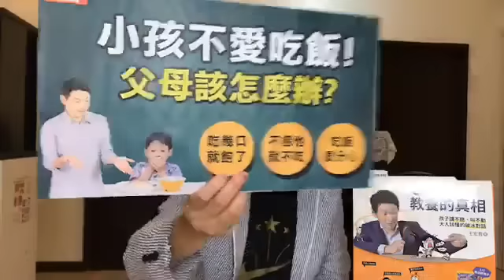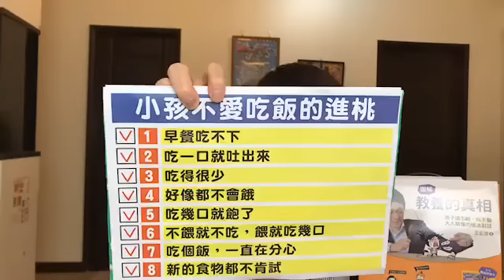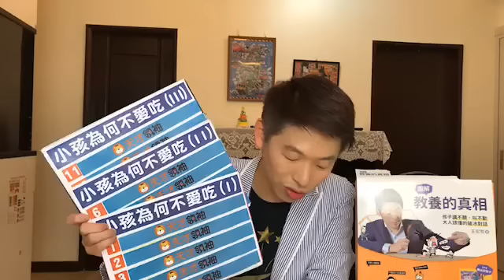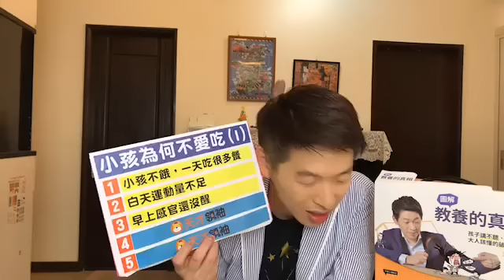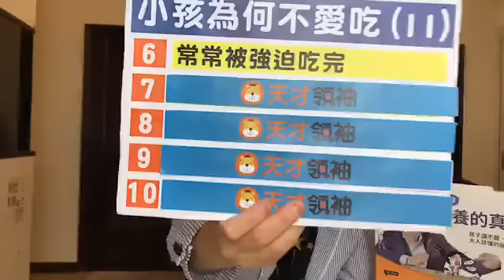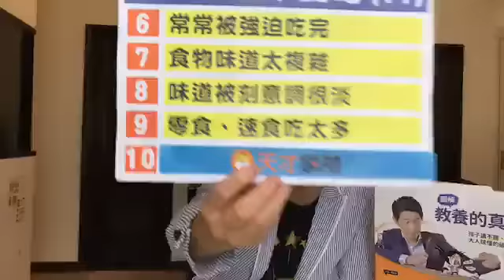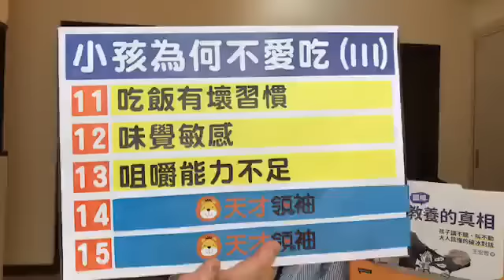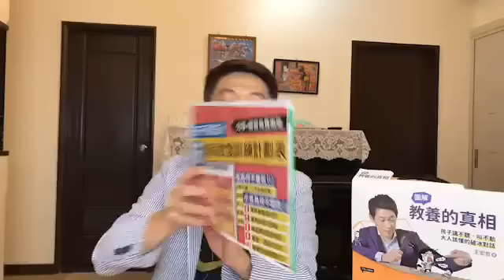小孩為什麼都不愛吃飯?爸媽該怎麼辦?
小孩不愛吃飯，該怎麼辦？其實，不愛吃的原因，大家都搞錯了，這集教「吃飯的6階段訓練」，看了你就知道了👉👉👉